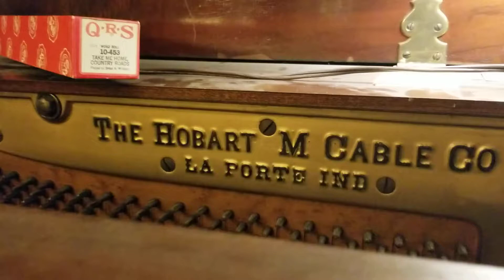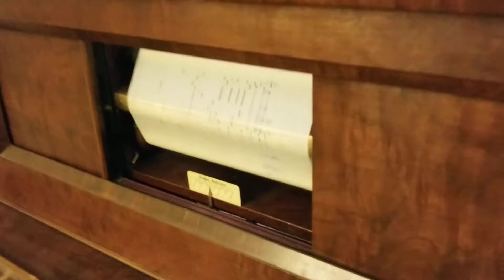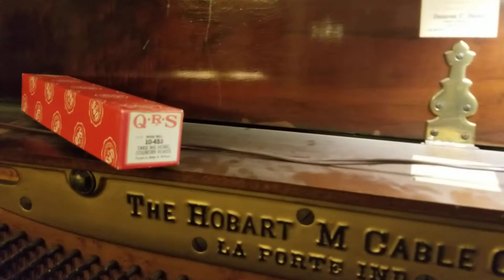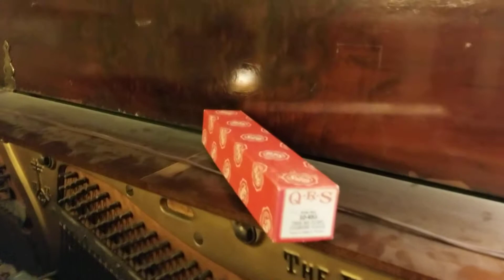Take Me Home, Country Roads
1914 Hobart M Cable piano with AutoPlayer mechanism